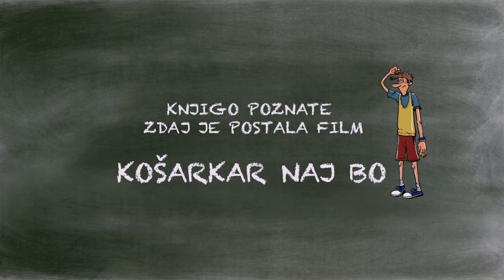Košarkar naj bo (A)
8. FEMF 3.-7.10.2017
otroški/mladinski film, 82 minut
Režija: Boris Petkovič, po knjigi Primoža Suhodolčana
GOJMIR LEŠNJAK GOJC, MARKO MILADINOVIČ, LADO BIZOVIČAR, MATJAŽ JAVŠNIK, ANA MARIA MITIČ,...

Knjige Primoža Suhodolčana so redno uvrščane v šolske programe domačega branja in bralne značke in so bile večkrat izbrane na natečaju Pionirske knjižnice kot “naj knjige” leta (najbolj brane oz. največkrat izposojene knjige s strani mladih). Tako je knjiga Košarkar naj bo! štirikrat zapored dobila priznanje Moja najljubša knjiga (1999, 2000, 2001 in 2002), leta 2008 pa še Zlato priznanje.

Film Košarkar naj bo! v največji meri sledi knjižni predlogi. Osrednji junak je nerodni Ranta (“tako velik, da bi lahko žirafam kravate zavezoval“), ki ga učitelj telovadbe Salta povabi v košarkarsko ekipo. Pri vseh šolskih in obšolskih dogodivščinah ga spremlja in spodbuja duhoviti prijatelj Smodlak. Rantina nova pot je polna težav in presenečenj, veselja in razočaranj, prijateljstva in ljubezni. Iz lene nerode počasi postane vztrajen športnik, zvest prijatelj in privlačen fant. Pot mladostne razigranosti film prikazuje s humorjem, naklonjenostjo in razumevanjem težav in napak najstnikov, ki jih imajo pri svojem odraščanju.